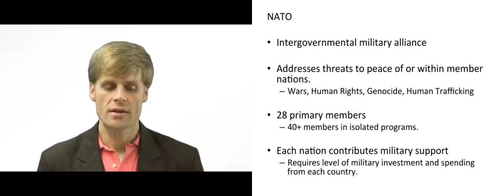What is the North Atlantic Treaty Organization?